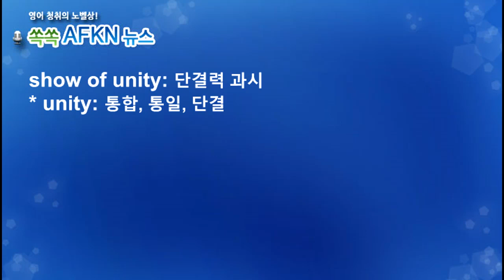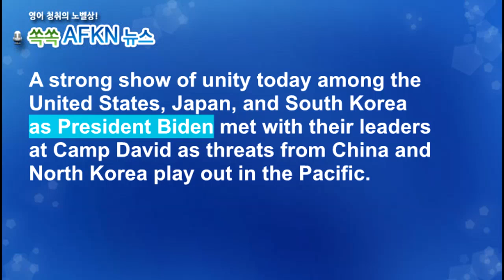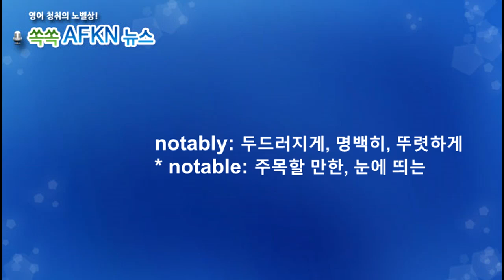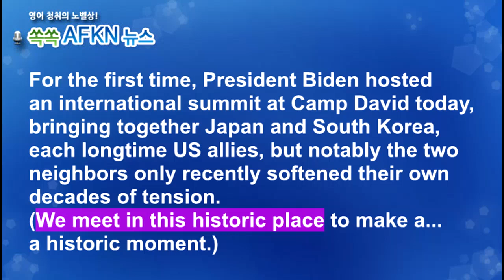[영어뉴스청취] 한미일 정상회담_해설강의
미국 캠프 데이비드에서 한미일 정상회담이
열렸습니다.  중국과 북한의 위협에 대비한
협력을 강조하고, 안보 및 경제 협력을 발표했습니다.

★★★이벤트★★★
1. 구독자 수가 지금의 약 두배인 8천명 도달 시
2. 또는 해설강의 월 평균 조회수 1000회 도달 시